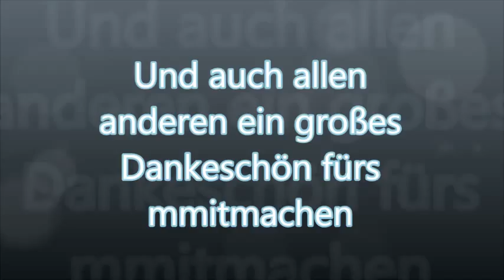Husky Royal Facebook - Wettbewerb Gruppenfotos/Rudel